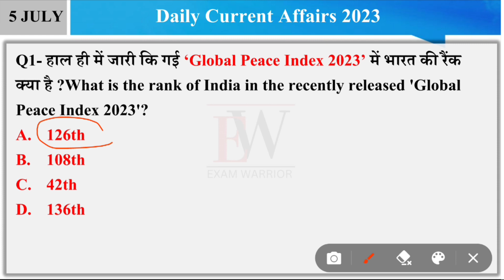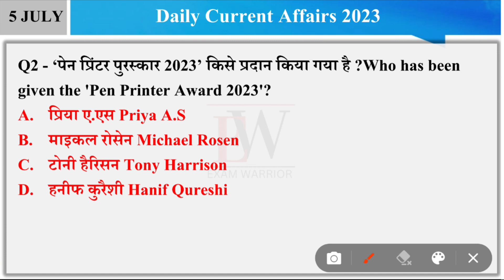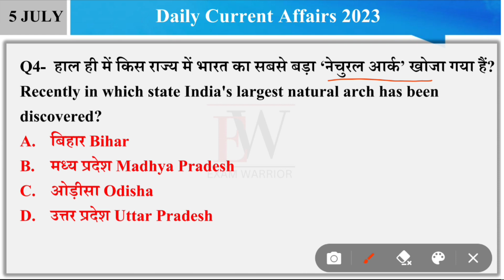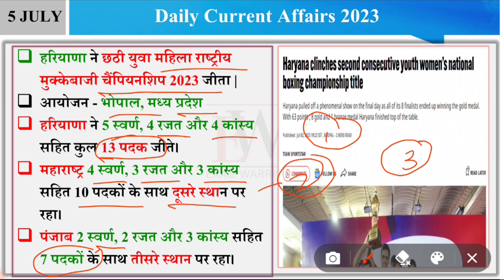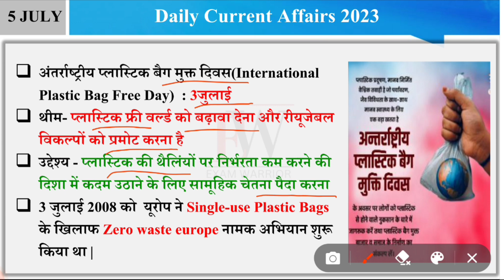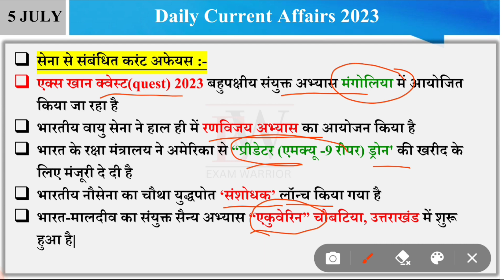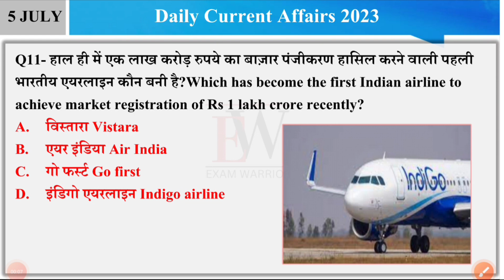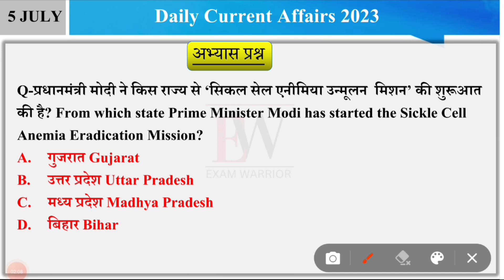5 July 2023 Current Affairs | Daily current affairs 2023 |Current affairs today 2023 by exam warrior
5 July 2023 Current Affairs | Daily current affairs 2023 | Current affairs today 2023 | exam warrior / current affairs in Hindi
daily current most important questions current affairs today/Gk/daily current in hindi

5जुलाई करेंट अफेयर्स 2023
Danik samasamayaki 2023
Current affairs
Today current affairs for ssc
5July current affair
2 जुलाई करेंट अफेयर्स
Monthly current affairs 2023
Current affair for all exams
Bihar teacher current affair 2023
today current affairs
2023 current affairs
1 July current affairs
2 July current affair 2023
3 July current affairs
Current affairs in English
2July current affairs 2023
daily current affairs classes
Sport current affairs 2023
Geography current affair
World current affairs 2023
राष्ट्रीय घटनाऐं 2023
अंतर्राष्ट्रीय घटनाएं 2023
daily current affair analysis
UPSC current affair 2023
daily current affairs for bank job
daily current affair for ssc
daily current affairs for SSC CHSL 2023
daily current affair for BPSC 2023
current affairs for UPSC
current affair for ntpc
Current affairs for all exams
Phool patti wali current affair
Ravi sir current affair 2023
Ctet 2023
Current affairs by exam warrior
Exam warrior current affairs 2023
2023 most important current affairs
Most important current affair
Current news 202
Current 2023
Current affair in English
News
Teaching exams current affair
CPO current affair 2023
current for lekhapal 2023
current affair for patwari
current affairs for SSC MTS
current affair for mpsc
2 जुलाई समाचार
2 July news
2 July current news
Today current news
Top 10 Daily current affairs 2023
2023 current affair for all exams
2023 current affairs
News today
Today news 2023
Best 500 current affair
Best 500 current affairs 2023
Current affair mairathon
करेंट अफेयर्स
करेंट अफेयर्स क्विज
Bank current affairs 2023
current affairs utkarsh classes
current for adda
current next exam
railway current affairs
Banking current affair
January to June current affair 2023
June current affair 2023
May current affair 2023
bpsc current affairs 2023
bpsc most imp current affairs
most important current affairs 2023
current affair question 2023
6 month current affair 2023
could affairs current affairs
Bihar sikshak bharti current affairs 2023
phool Patti wali class 2023
phool patti wali class
vartman me kaun kya hai 2023
PCS current affairs 2023
daily dose current affairs
current affairs